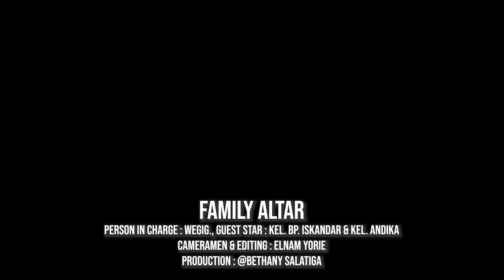FA Kel Andika 14 Mei 2020